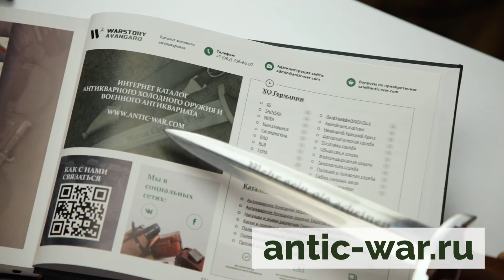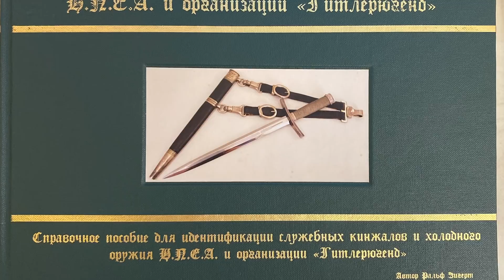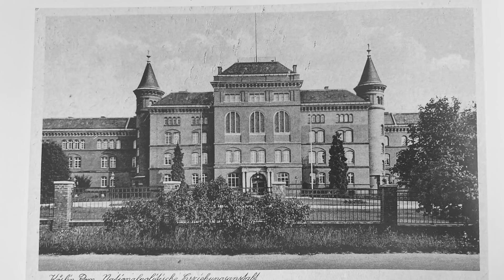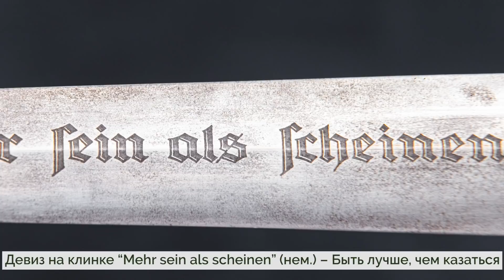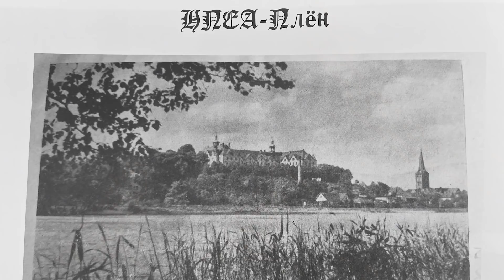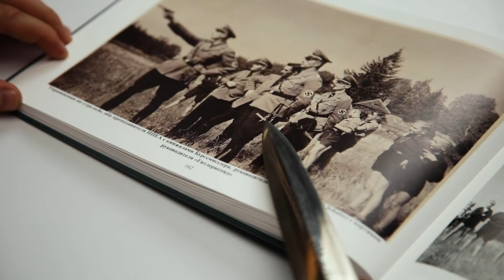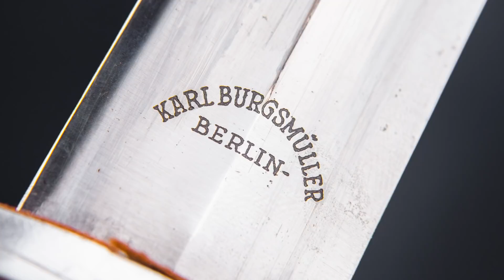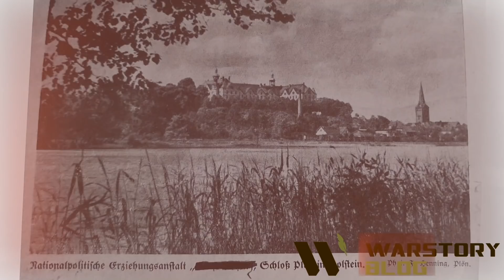Сволочи. NPEA. Кинжалы будущих нацистских лидеров и их учителей.